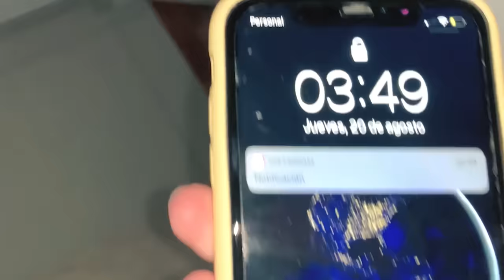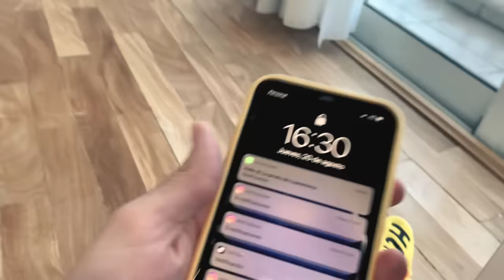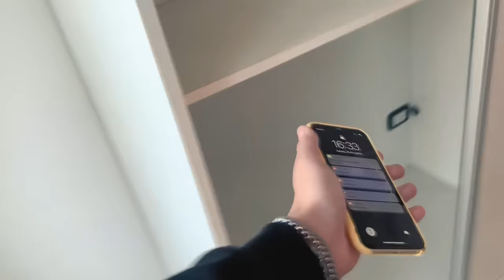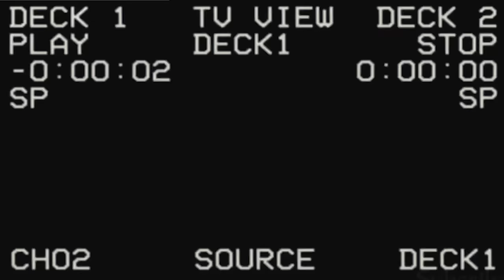ALGO EXTRAÑO OCURRE en la MANSIÓN...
TRIPLE SORTEO INTERNACIONAL!!
PREMIOS:
1) IPHONE XS MAX 256gb + Invitación a vídeo recibiendo el premio!
2) IPHONE XS MAX 256gb con envió
3) BUZO FAMEND a elección + Invitación a vídeo/mansión

2) SEGUIRNOS EN INSTAGRAM!

META 180.000 LIKES PARA SEGUNDA PARTE!
Avisa COMENTANDO MUCHO así lo veo!!

Bienvenidos familia! ALGO EXTRAÑO OCURRE en la MANSIÓN... creo que pasa algo en esta habitación y su closet

SEGUINOS EN INSTAGRAM PARA MENCIONARTE EN NUESTROS PRÓXIMOS VÍDEOS y VER ADELANTOS EXCLUSIVOS!